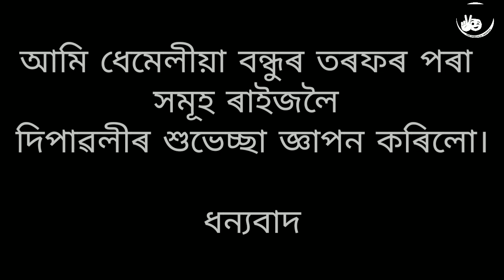Diwali funny video// Diwali 2019 video